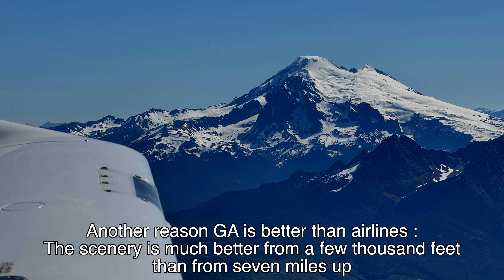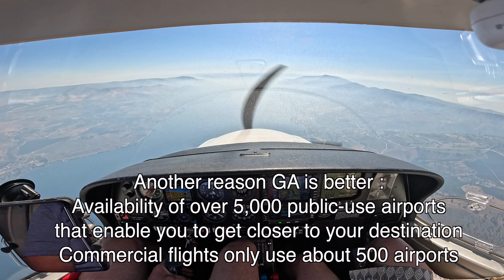Chelan 4th of July Weekend with friends - Why GA is better than the airlines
We flew from Lynden Airpark (38W)  to hot and smoky Lake Chelan (S10) and met up with our friends who also flew in. We did some wine tasting ,  had some nice meals and enjoyed some live 90's music. I've listed a few reasons why traveling via General Aviation  has many advantages over the airlines.